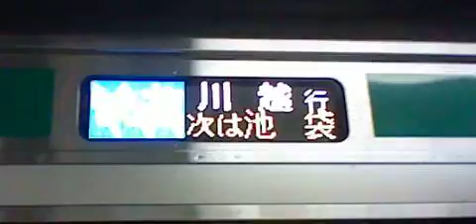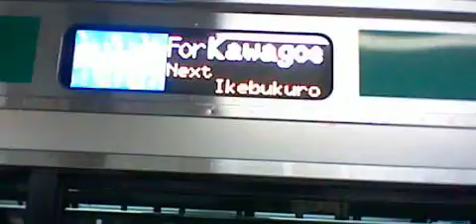埼京線Ｅ２３３系快速川越行 新宿発車